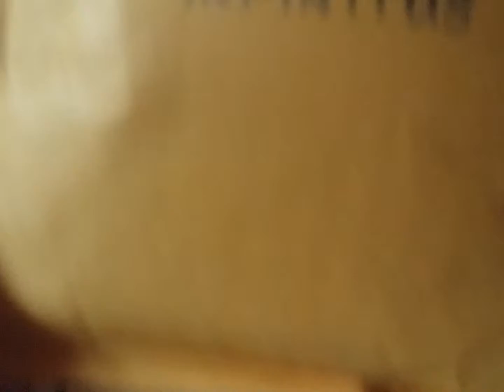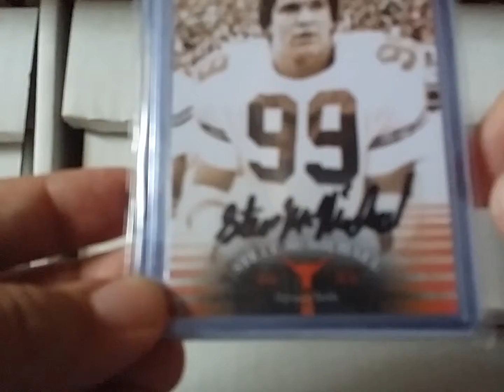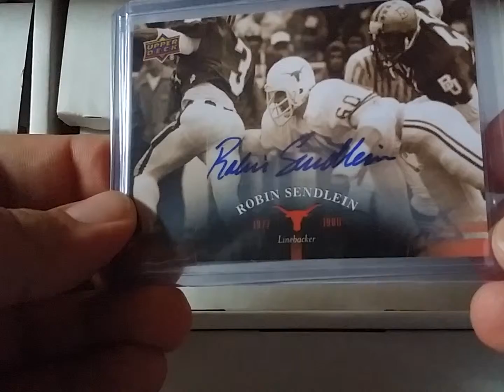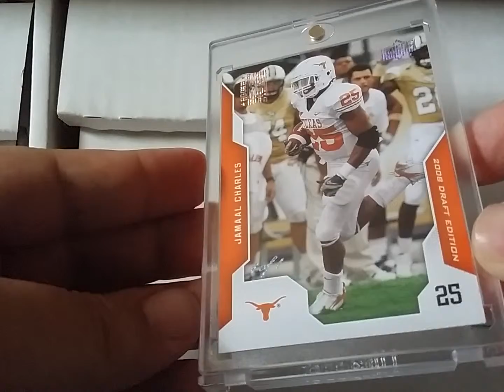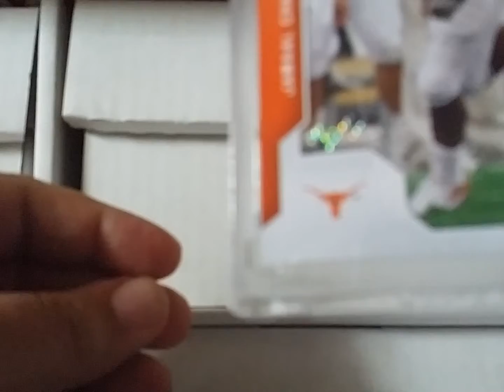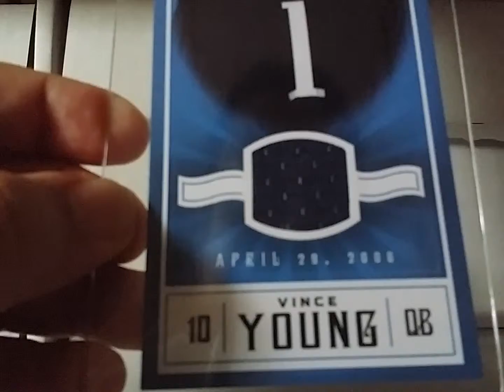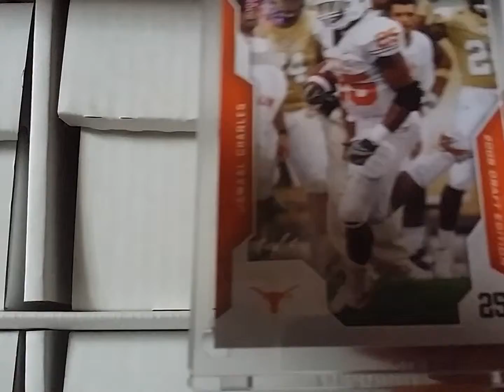PC Explosion via DominusInfinitus!!!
Unbelievably generous package from Mr. Curtiss! Kicking my Legendary, yeah I  said it, Legendary Longhorn collection up another notch! ;)

Appreciate yall watching and supporting my channel as well as sharing this awesome hobby of ours!

Hook 'Em Horns!!! \m/

Sports Card Album: hookemmikee